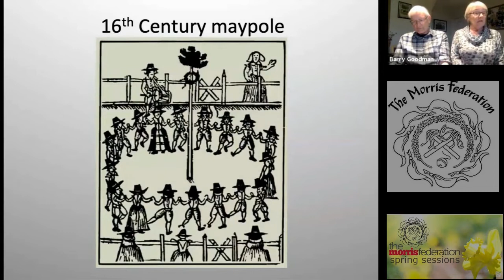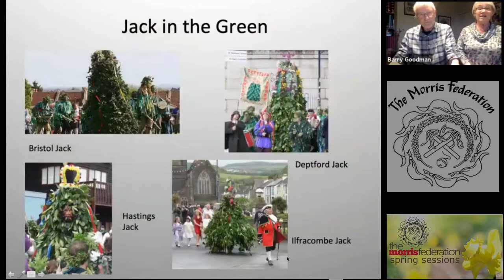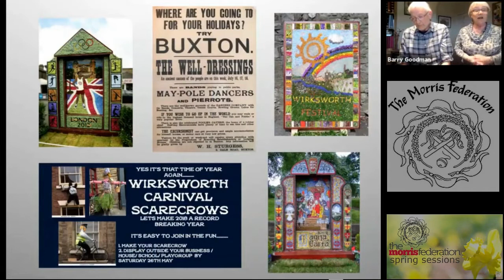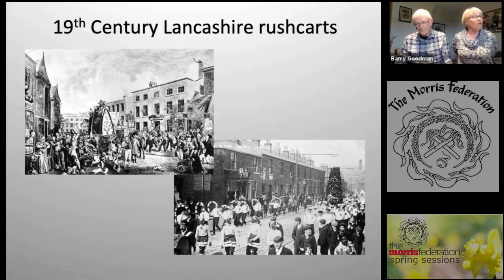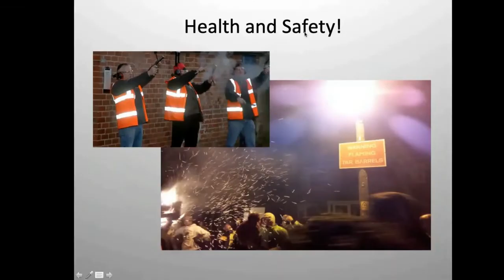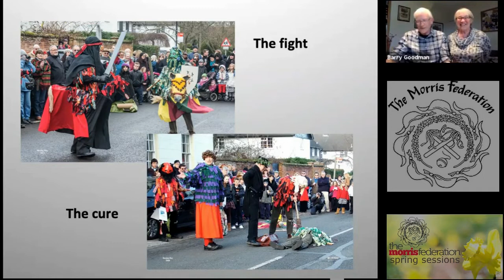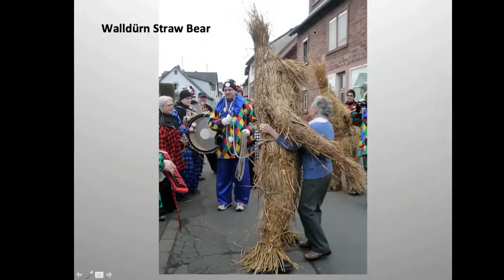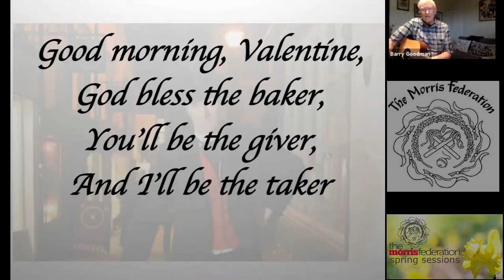“Good Morning, Lords & Ladies” Calendar Customs in word & song by Gill & Barry Goodman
An illustrated talk on some of the more unusual English customs with songs and pictures presented by Gill and Barry Goodman, online via Zoom on 11th April 2021.

“Good Morning, Lords and Ladies” leads you through the year to discover the magic, mystery and madness of English traditional customs in story, live songs and visual images – a truly “multi-media” presentation!

The customs covered are: May Day, Jack-in-the-Green, Whitsun Ales (in particular, Kirtlington Lamb Ale), Rushbearing (featuring Saddleworth Rushcart), Tar Barrel Rolling at Ottery St Mary, Mumming, Whittlesey Straw Bear, Valentine’s Day (the Norfolk tradition of Jack Valentine), and back to May Day again (Ampthill Sunrise).

Gill has been a volunteer at the British Schools Museum in Hitchin since 2007 and was founder member of Bedfordshire Lace Morris.  Barry is a folk singer, songwriter and musician, member of Rockhopper Morris, ex-member of Redbornstoke Morris and The Outside Capering Crew, as well as an ex-President of the Morris Federation!